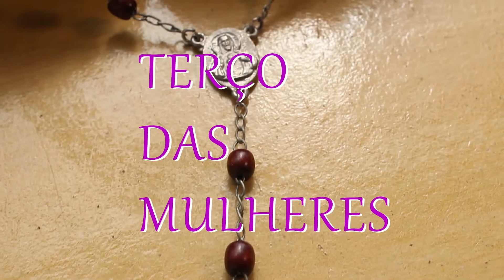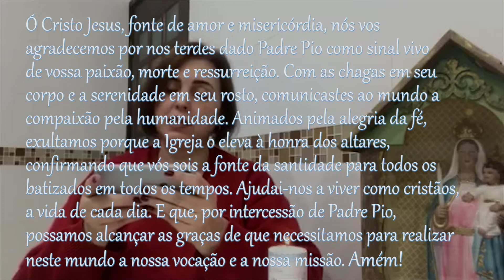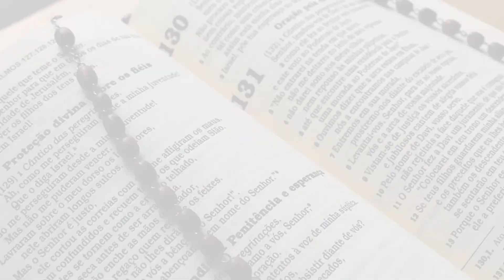TERÇO DAS MULHERES 23 DE SETEMBRO DE 2022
Hoje fazemos memória a São Pio de Pietrelcina, que dizia: "Sou um simples frade que reza”. Teve sua vida dedicada à oração, na simplicidade e voltada para a caridade. Padre Pio comoveu um grande número de devotos, por ser um homem apaixonado por Jesus e devoto dedicado à Virgem Maria. Se em vida viveu grandes perseguições, agora é nosso intercessor no céu. Com acontecimentos extraordinários durante sua vida e seu tempo, o século XX, ele conquistou fama de santidade mesmo antes de sua morte. Disse o Papa São João Paulo II: "Padre Pio foi um generoso dispensador da misericórdia divina, sobretudo através do sacramento da Penitência. O ministério do confessionário atraía numerosas multidões de fiéis. Mesmo quando ele tratava os peregrinos com severidade aparente, eles, tomando consciência da gravidade do pecado e arrependendo-se sinceramente, voltavam quase sempre atrás para o abraço pacificador do perdão sacramental.” Recitemos o terço de hoje pedindo que pela intercessão do Padre Pio valorizemos o sacramento da penitência, a reconciliação, e a prática da caridade.
Iniciemos com uma oração a São Pio:
Ó Cristo Jesus, fonte de amor e misericórdia, nós vos agradecemos por nos terdes dado Padre Pio como sinal vivo de vossa paixão, morte e ressurreição. Com as chagas em seu corpo e a serenidade em seu rosto, comunicastes ao mundo a compaixão pela humanidade. Animados pela alegria da fé, exultamos porque a Igreja o eleva à honra dos altares, confirmando que vós sois a fonte da santidade para todos os batizados em todos os tempos.
Ajudai-nos a viver como cristãos, a vida de cada dia.
E que, por intercessão de Padre Pio, possamos alcançar as graças de que necessitamos para realizar neste mundo a nossa vocação e a nossa missão.
Amém!